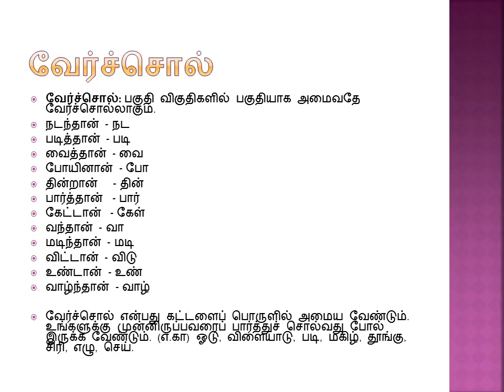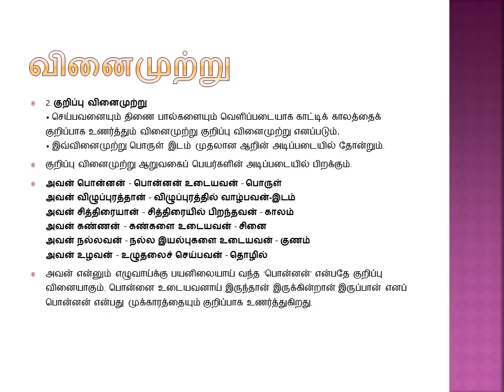தமிழ் இலக்கணம் day2